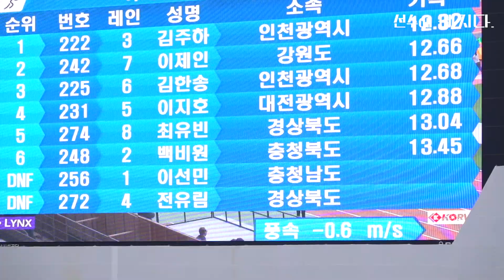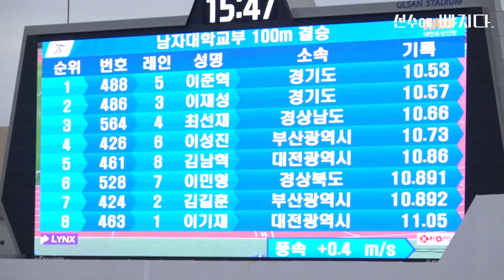2022 전국체전 대학부 100m 결승경기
제103회 전국체육대회(육상경기)
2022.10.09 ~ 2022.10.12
울산

여자대학부 100m 결승경기 0:00
남자대학부 100m 결승경기 1:52